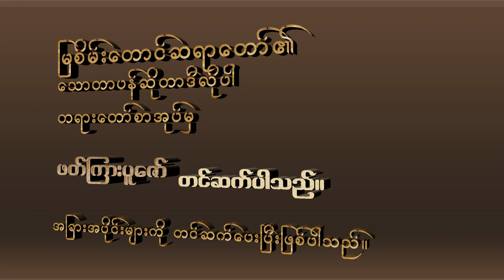အနိစ္စာနုပဿနာ ဒုက္ခနုပဿနာ အနတ္တာနုပဿနာဉာဏ် ထင်အောင်ရှု မြစိမ်းတောင်ဆရာတော် အရှင်ဇာနေယျ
" အနိစ္စာနုပဿနာ ဒုက္ခနုပဿနာ အနတ္တာနုပဿနာဉာဏ် ထင်အောင်ရှု "
မြစိမ်းတောင်ဆရာတော် အရှင်ဇာနေယျ
မျှဝေတင်ဆက်သူ − ဓမ္မလုလင်

" သောတာပန်ဆိုတာ ဒီလိုပါ " တရားတော်စာအုပ်ထဲမှ
အကြောင်းအရာများကို ခေါင်းတစ်ခုချင်း ကဏ္ဍတစ်ခုစီအလိုက်
ဓမ္မလုလင်မှ ထပ်ဆင့်ပြန်လည်၍ ဖတ်ကြားပူဇော်
တင်ဆက်ပေးထားခြင်း ဖြစ်ပါတယ်။

ဆက်လက်၍လည်း ဤစာအုပ်ပါ အကြောင်းအရာများကို
ခေါင်းစဉ်တစ်ခုချင်းစီအလိုက် မျှဝေတင်ဆက်ပေးသွားဖို့ရှိတာမို့
မဂ်ဖိုလ်နိဗ္ဗာန်ရောက်ကြောင်း တရားတော်များကို မပျက်မကွက်
စောင့်မျှော် နယူပေးကြဖို့နဲ့ လက်တွေ့လိုက်ပါအားထုတ်ပေးကြဖို့ကိုလည်း
အသိပေးနှိုးဆော်ရင်း တိုက်တွန်းလိုက်ရကြောင်းပါခင်ဗျား ...။

*** အခြေခံတရား အားထုတ်လိုသူတိုင်းအတွက် လမ်းညွှန်ချက် ***

ဦးစွာ မဟာစည်ဆရာတော်ဘုရားကြီးဟောထားတဲ့
ဝိပဿနာအလုပ်ပေး တရားကိုနာယူပေးပါ။

အထက်ပါလင့်ခ်အတိုင်း မဟာစည် အလုပ်ပေးတရားတော်ကို နာယူပြီးပါက
အောက်ပါလင့်ခ်များမှ တရားတော်များကို ဆက်လက်နာယူပါရန်။

(ဆက်စပ်နေတဲ့ တရားဗီဒီယိုလင့်ခ်တွေကို
တစ်နေရာတည်း ရှာဖွေရလွယ်ကူအောင်
စုစည်းပေးလိုက်ပါတယ်။)

*** ဆက်စပ်နေသော တရားများ ***

(အထူးတရား) ဖြစ်ပျက်မြင် မြင်ပျက်မုန်းတဲ့ဉာဏ် သင်္ခါရုပေက္ခာဉာဏ် ဖြစ်ပျက်ဆုံးတဲ့ဉာဏ် အကြောင်း

*** အခြား တင်ထားပြီး တရားတော်များ ***

ကျန်းမာရေးမကောင်းလို့ စိတ်ဓာတ်ကျနေပါသလား...?

တရားတော်များ 2020
တရားတော်များ 2021
အနိစ္စ ဒုက္ခ အနတ္တ